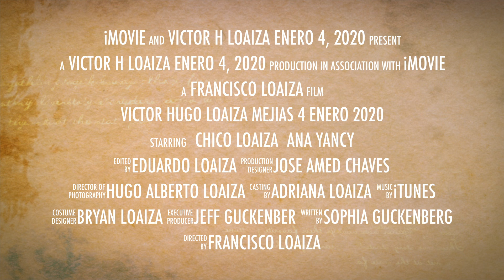Víctor Hugo Loaiza Mejías 4 enero 2020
Victor Hugo Loaiza Mejias 4 enero 2020